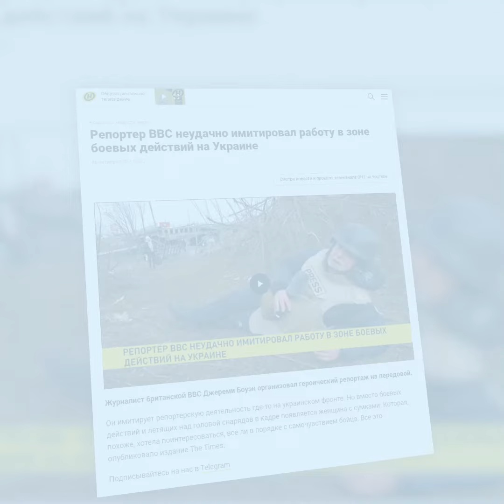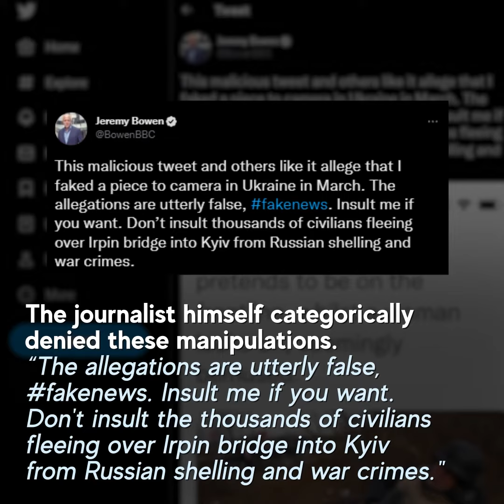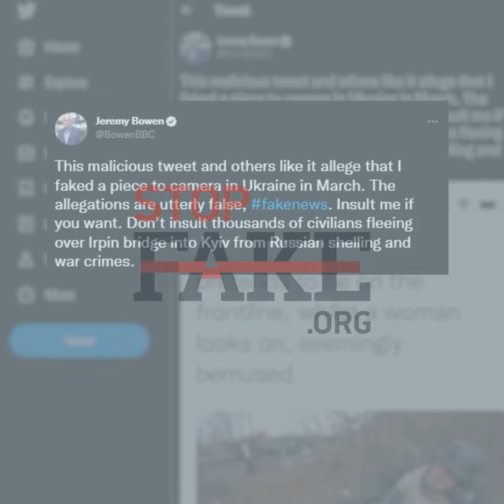Fake: BBC journalist "caught staging video" about Russia's war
The BBC World Service journalist Jeremy Bowen talks about how residents of Irpen are evacuating from the combat zone under massive fire from Russian troops. In this video, you can see how the woman and other people in the frame were also forced to sit or lie on the ground after hearing a loud explosion nearby. 👇

StopFake regularly monitors the media landscape for the spread of misinformation and fakes. We promptly refute Russian propaganda 🎯